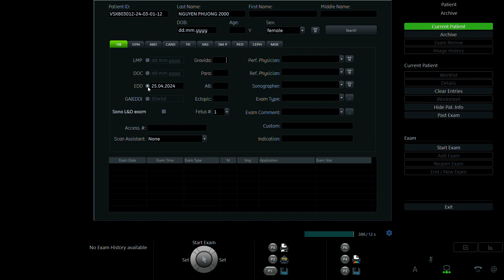NGUYỄN PHƯƠNG 2000